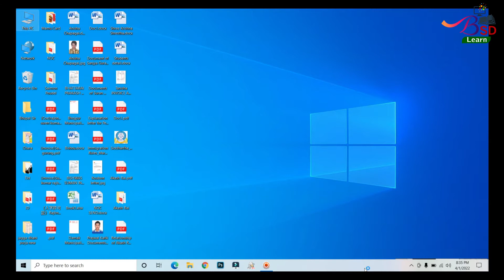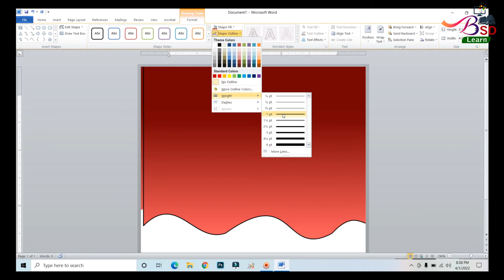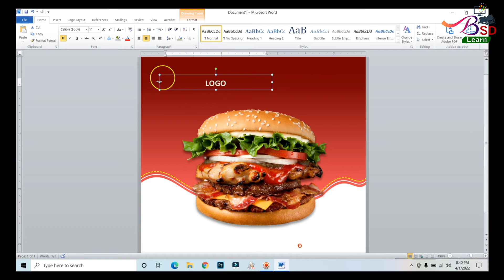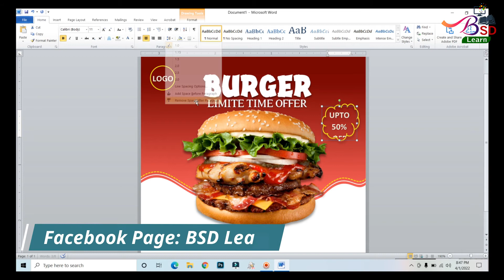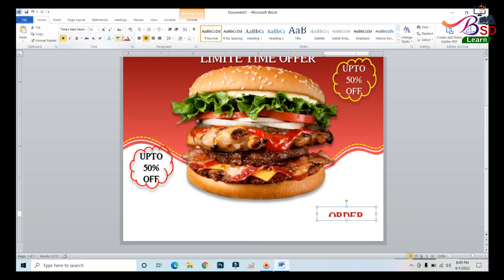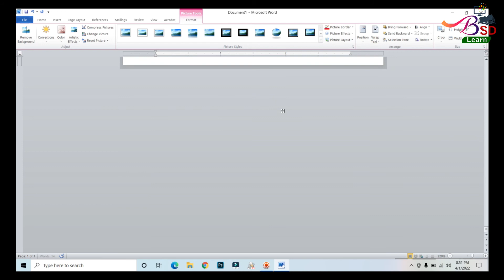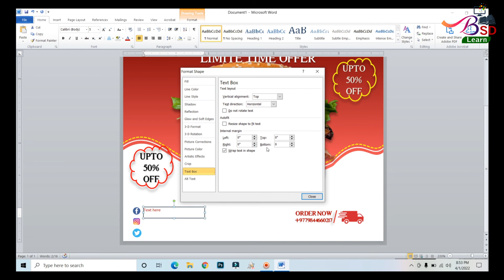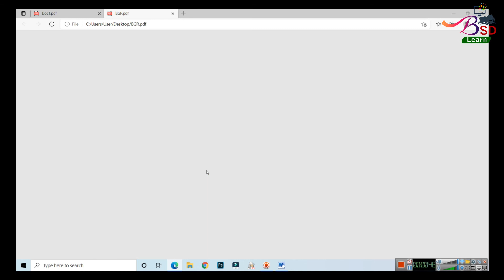Social Media Post Design Tutorial || How to Make Instagram Post In MS Word Tutorial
Food Menu banner design

I'm Bhupal. We are going to Design an Amazing Banner for Product or Social media platforms for Advertisement. Also we can use this Banner for Google Ads.
This video is long, because, in every step, I have told every option so